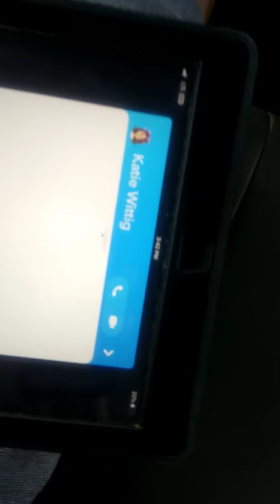Most unpopular video on YouTube part2